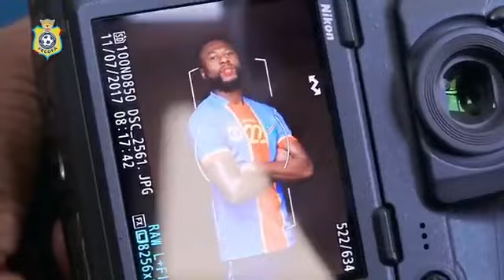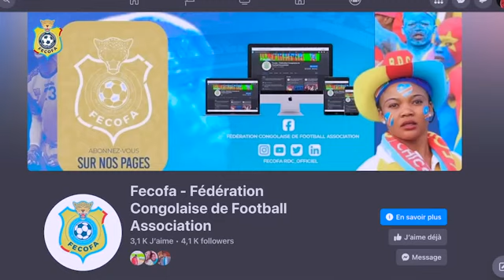🚨🚨 RDC VS MAURITANIE 3e entraînement et schooting photo !! ABONNEZ-VOUS MASSIVEMENT !!